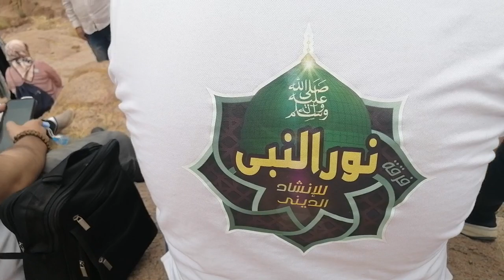أنشودة " ياسيدة مريم " .... من أمام دير سانت كاترين بالوادي المقدس - فرقة نور النبي للانشاد الديني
أنشودة " ياسيدة مريم " من أمام دير سانت كاترين بالوادي المقدس
كلمات المنشد الشاعر / محمود الإدريسي
فكرة وألحان المنشد / عبدالله بكير
إنتظروا قريبا فيديو الرحلة كامل مع الأنشودة
يا_كاشف_الغمة_يا_رسول_الله ﷺ